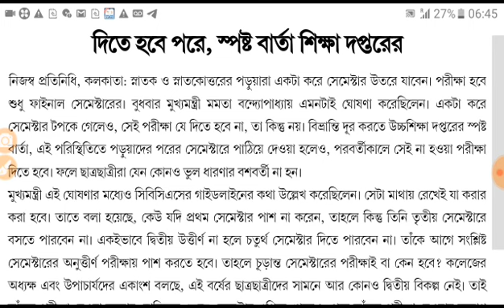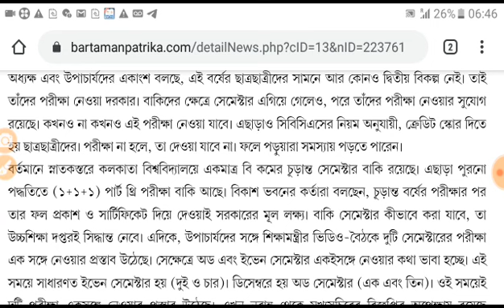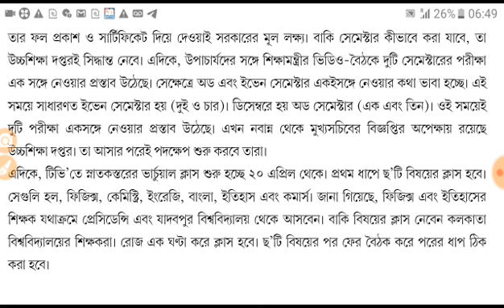সকলকে একসঙ্গে দিতে হবে চারটি সেমিস্টার পরীক্ষা। ক্লাস শুরু হচ্ছে শীঘ্রই ।